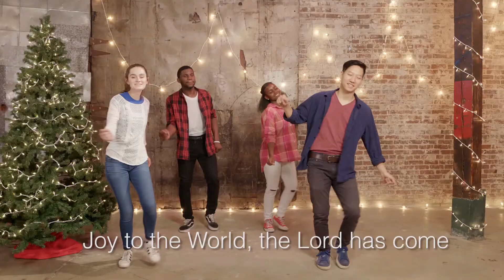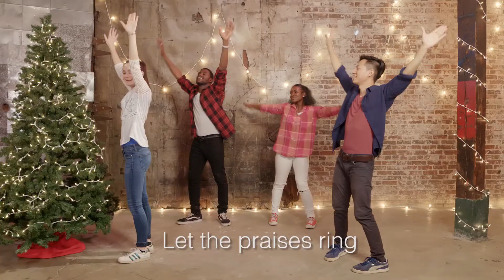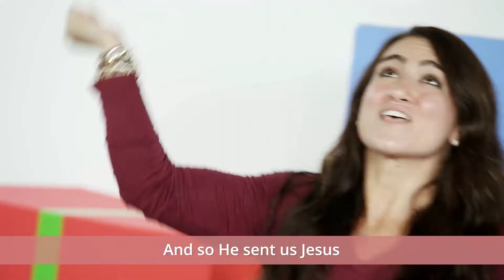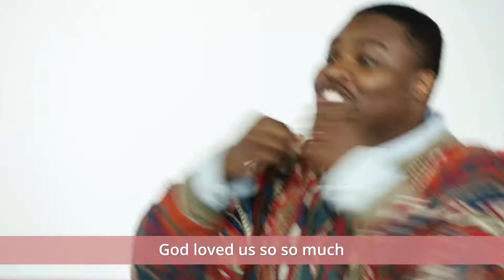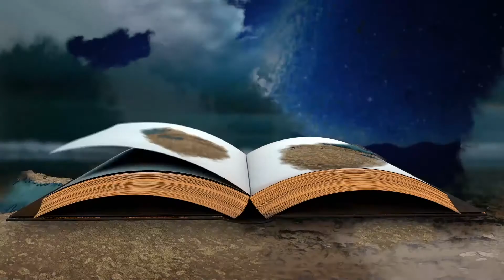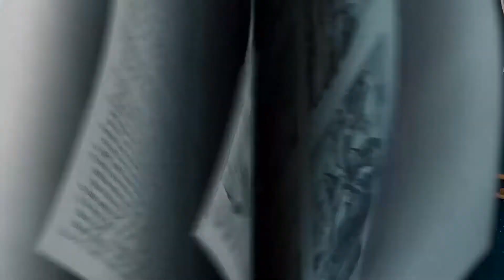Cross Point Kids Elementary - December 26